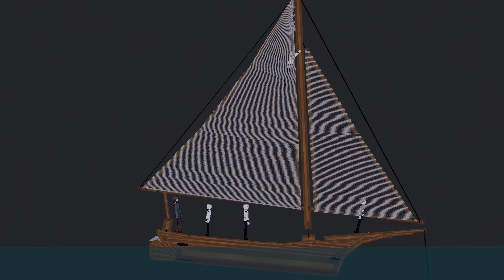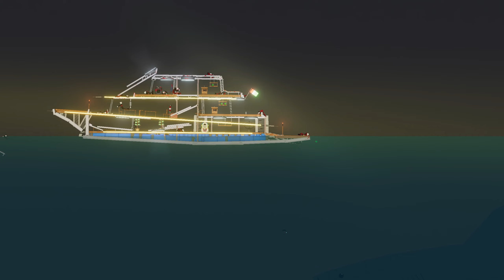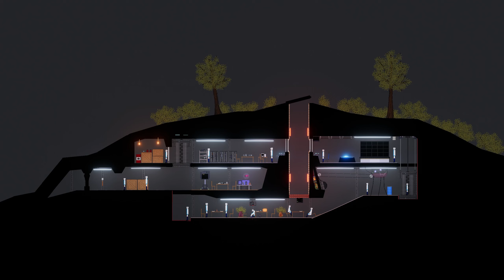The Megalodon ATTACK in People Playground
The old expirienced fisher man is finaly ready, he is ready to cath his bigges fish (or better to say shark :0) ever.. THE MEGALODON